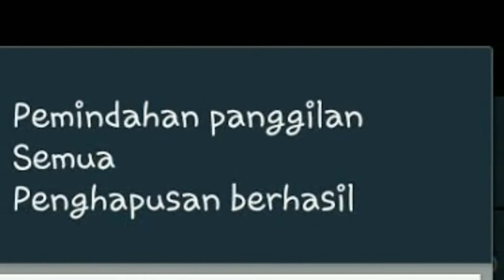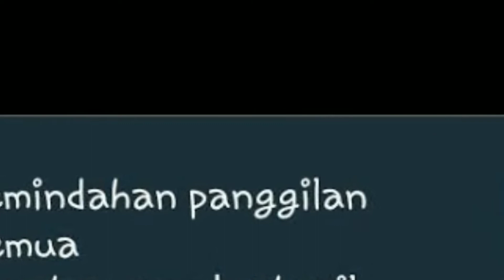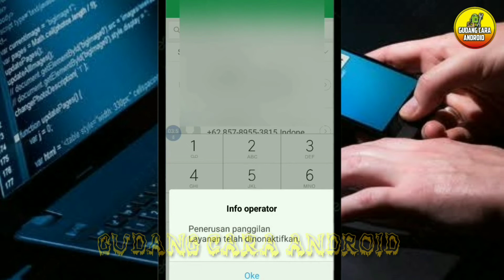cara menghilangkan penerusan panggilan akibat kode ini